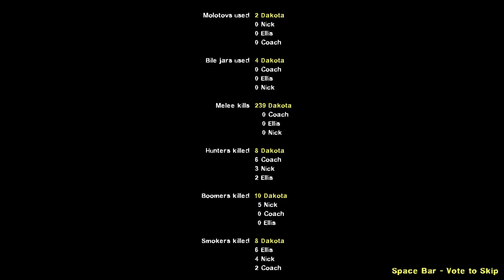Left 4 Dead 2: Beldurra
I was really struggling towards the end, and eventually set the difficulty to easy on the finale.